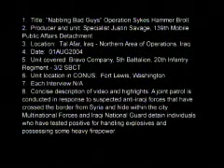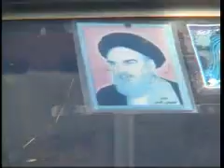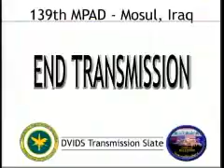Operation Sykes Hammer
Footage of Multinational Forces and Iraqi National Guard raiding a house and searching trucks and cars. Scenes include Soldiers detaining individuals who have tested positive for handling explosives and possessing some heavy firepower, Iraqi children enjoying the company of one soldier. The joint patrol in Operation Sykes Hammer is in response to suspected anti-Iraqi forces that may have crossed the border from Syria and hide within the city of Tal Afar.